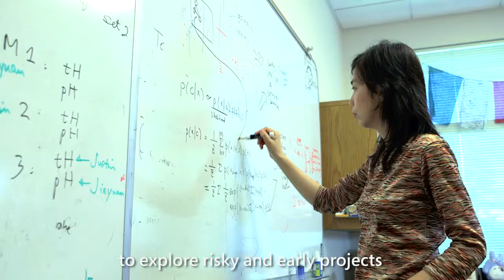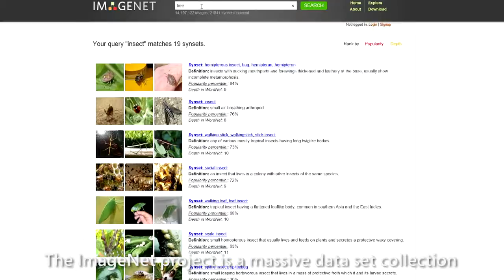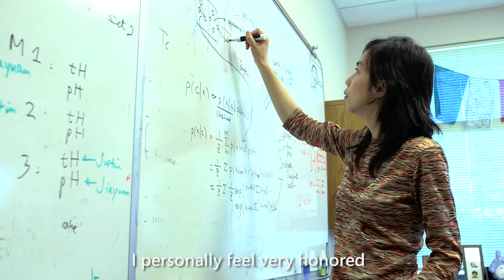Fueling the Future: Faculty Fellowship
Microsoft Research is committed to investing in the future of computer science research through its Faculty Fellow program as illustrated through the story of Fei-Fei Li.      Fei-Fei Li is one of the early Microsoft Research Faculty Fellow award recipients from 2006. She has been very successful since then. The video tells her story within the context of how the Faculty Fellowship program has facilitated her research and her success. Additionally, the video illustrates the power and success of the Faculty Fellowship as it pays forward to a next-generation Faculty Fellow Award recipient.